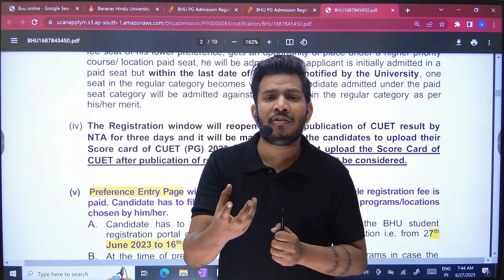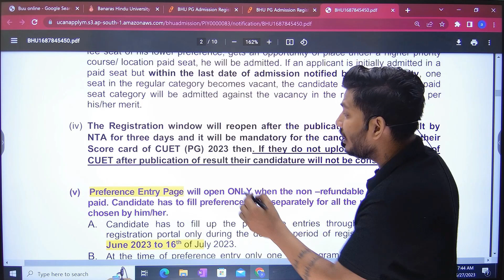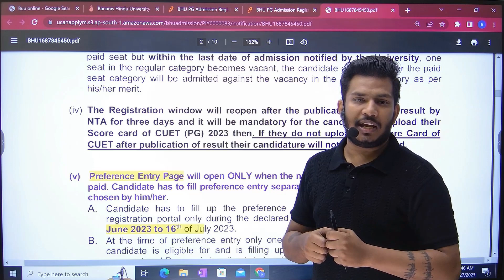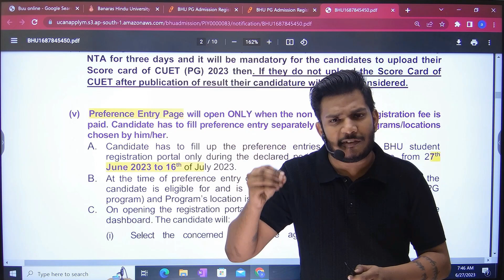BHU Counselling registration 2023 cuet pg | Admission Cancel हो सकता है |ये गलती मत करना